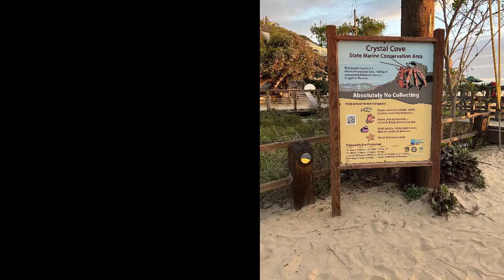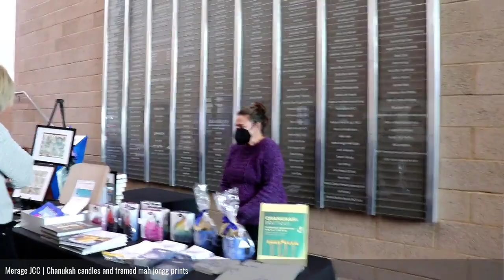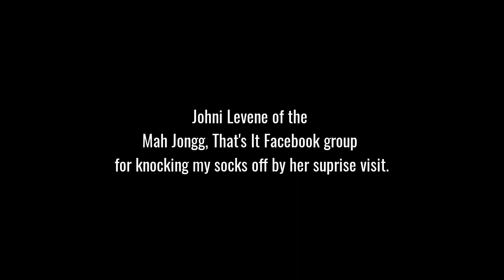A Day in the Life of a Mahjong Player Season 6 Ep 2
I was honored to be part of the Mah Jongg Day and Chanukah Boutique at the Merage Jewish Community Center of Orange County in Irvine, CA. This is a personal vlog so there is no footage of the actual speech.

SPECIAL THANKS
Geri Dorman and Doris Melnick, Merage JCC Irvine CA
Chris Reymond and Lisa DeMario Kitching Irvine CA
Johni Levene Mah Jongg, That's It! Facebook Group

EXHIBITORS
Nancy Best | Textile bags for mah jongg and wine; can be monogrammed
Merage JCC | Framed mah jongg prints, Chanukah candles
Cheryl Kepler, Garden Party | Wind chimes and stakes
Vue, Candace Pearlman | Scarves and knitwear
Susan Manzoor | Artist cards and photography
Sample Mondays, Renee Robinson | Soaps and lotions
Monica Wong | Jewelry
JiJi Sunita | California Tot Clothing
Sherry Marger | Handmade jewelry, small painted canvases
Nancy | Clay flowers
Viviane Kochmann Paris | Cosmetics
Marion Fink | Jewelry
Dia Vechayiem, Bodhi's Lights | Coconut wax candles
Larry Plon | Handmade glass menorahs, glass jewelry
Roberta Gregerman, BatchBaker | Homemade bakery goods

MUSIC
Inspiring Percussion Upbeat by MoodMode
Letting the Leaves Fall by Humans Win
Just Be Happy by Loops Lab
Touching Indie Folk Inspirational Build by Media Music Group

Michele Frizzell
Instructor, Author, Speaker

6175 Hickory Flat Hwy Ste 110-335